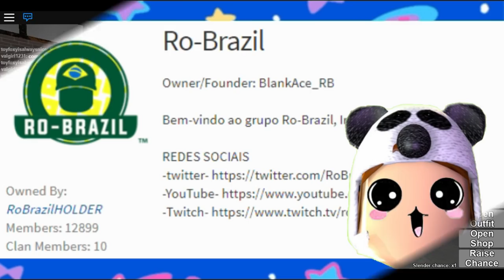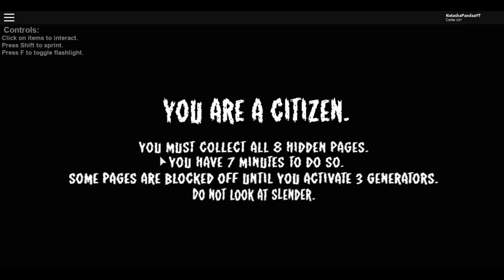VIREI SLENDER PELA PRIMEIRA VEZ NO ROBLOX! 😂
ABG🎮
-Bananinha Games
-Isabella Candy
-Fofinha Games
-MariL0k4
-Alice Graupner

💙QUER ME ENVIAR UMA CARTINHA:
Caixa postal:
Para: Natasha santos da rocha
CEP: 88506145
Lages/SC